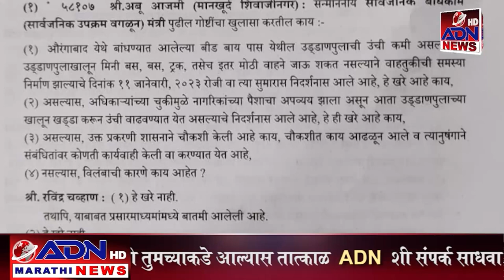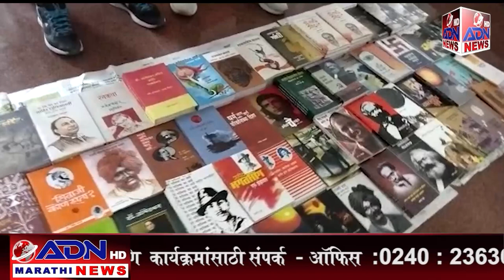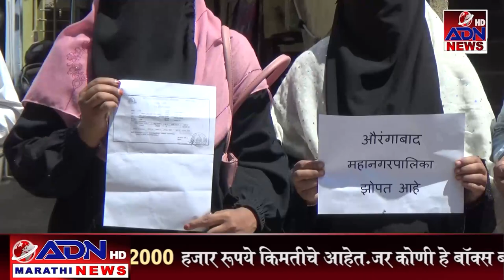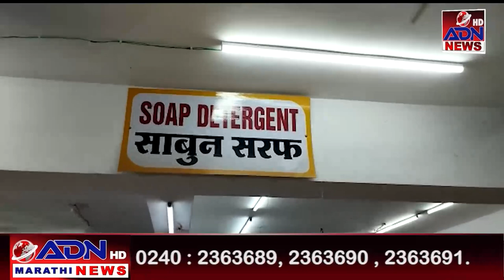ADN Marathi News || 23_March_ 2023 मराठी बातम्या